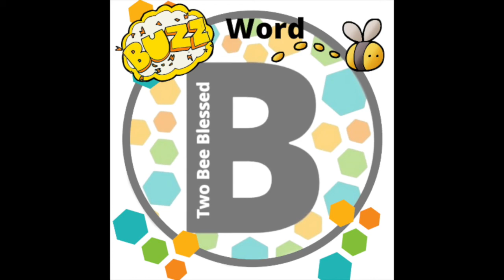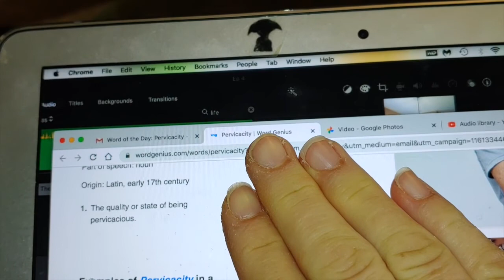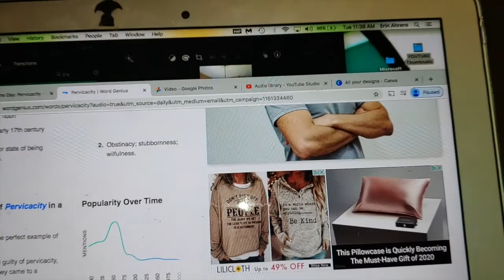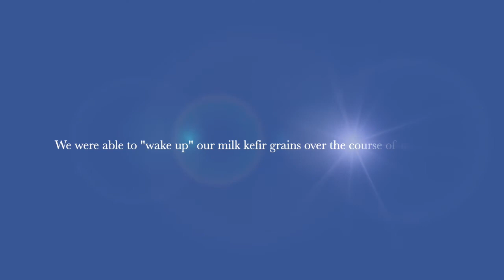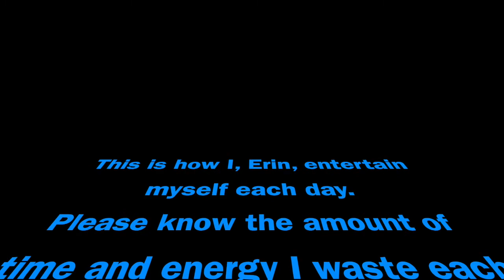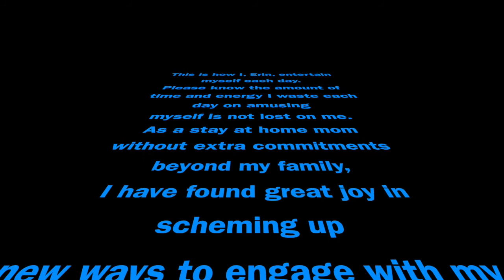Episode 4: Busy Bees Fermenting, Pranks, and Spinach Thieves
In this video, we cover the vast topics of gut health/fermented foods, greedy birds, and mom's favorite pastime; scaring people.

Welcome to our colony! We are Two Bee Blessed; a mother/daughter duo hoping to entertain and encourage you here on Youtube, Instagram and Facebook.